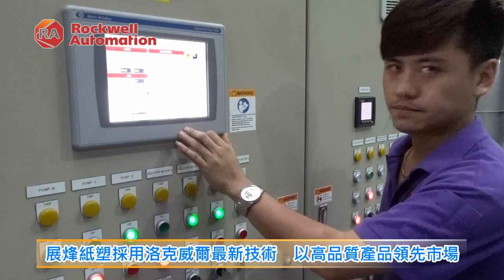20190606 展烽紙塑採用洛克威爾最新技術 以高品質產品領先市場